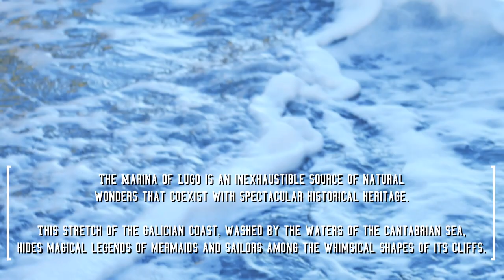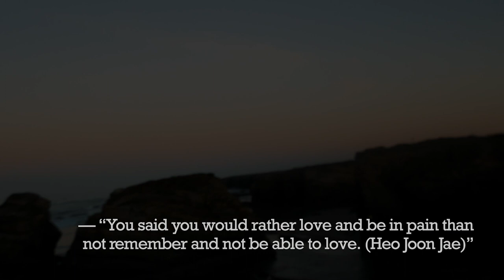Playa de Las Catedrales | The Cathedral of the Sea" of Lugo, Galicia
The Marina of Lugo is an inexhaustible source of natural wonders that coexist with spectacular historical heritage.

This stretch of the Galician coast, washed by the waters of the Cantabrian Sea, hides magical legends of mermaids and sailors among the whimsical shapes of its cliffs.

Do you remember the KDrama series 'Legend of the Blue Sea'? this place is one of the locations, where the series filmed. The cliffs where they both (Lee Min Ho and Jun Ji Hyun) jumped into the waters.

Quote from the series "You said you would rather love and be in pain than not remember and not be able to love. (Heo Joon Jae)"

Trivia: Where is the film location of the legend of the sea? In Spain, specifically:
* Barcelona
- Arc de Triomf
- Palau de la Música Catalana (Exterior of Shopping Mall, where HJJ came back with the umbrella aka famous teaser scene)
- Sitges – Parròquia de Sant Bartomeu | Santa Tecla
- CASTELL DE SANTA FLORENTINA (Accommodation @ Castle-looking place)

* Girona
- Piscina Es Cau
- Tossa de Mar
- Steps of Sant Marti

* La Coruña
- Laberinto Monte de San Pedro
- Tower of Hercules
- Las Playas de las Catedrales (Praia das Catedrais: "The Cathedral of the Sea" of Ribadeo - Lugo, Galicia)
- Plaza De Maria Pita

Remember, spread love not hate. No hate comments, please.

Juego de 8 Piezas de Recipiente de Botes Cocina Almacenaje de Plástico de Alimentos Sellados con Tapa